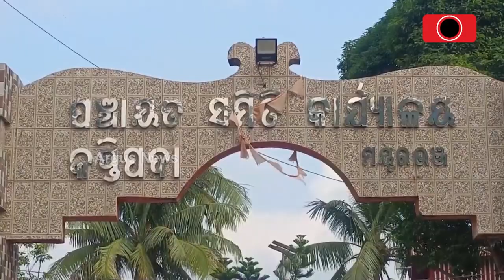ଜଙ୍ଗଲ ଭିତରେ ସଂଗ୍ରମ କରୁଛି ଜୀବନ ।|| Mayurbhanj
ଜଙ୍ଗଲ ଭିତରେ ସଂଗ୍ରମ କରୁଛି ଜୀବନ । ନା ପହଞ୍ଚିଛି ବିକାଶ ନା ପହଞ୍ଚିଛି ଯୋଜନା । ଆଜିବି ବିକାଶ ଅପେକ୍ଷାରେ ଚେମଚଟାର 28ଟି ଲୋଧା ଆଦିବାସୀ ପରିବାର ।